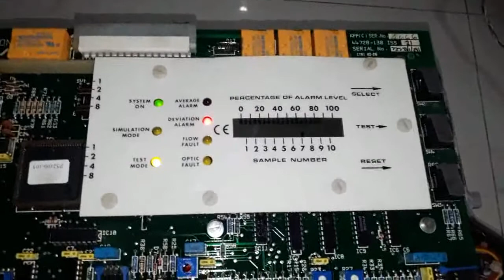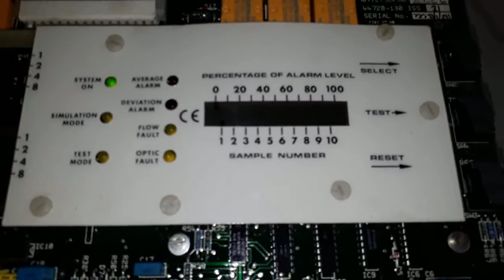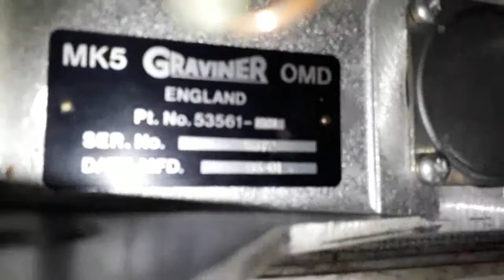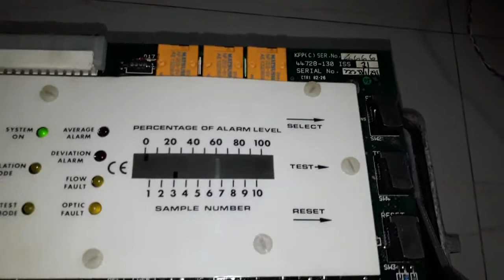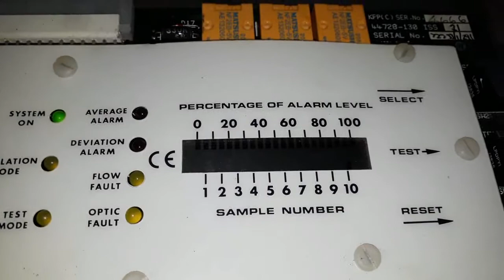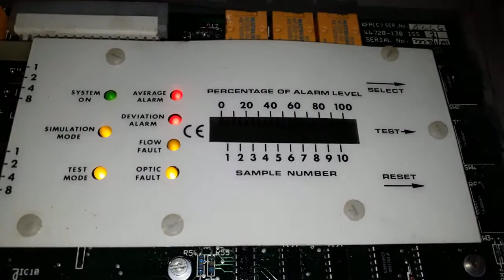GRAVINER OMD MODEL MK5 NO. 5372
Stockists of used ships' spares

STOCK:
AIR COMPRESSOR
AUX MACHINERY
FRESH WATER GENERATOR
HYDRAULICS
MAIN ENGINE
PURIFIERS

ALFA LAVAL PURIFIERS IN STOCK
TYPE
MAB-102
MAB-206
MAPX 204
MAPX 205
MAPX 207
MAPX 210
MAPX 309
MOPX 205
MOPX 207
MOPX 209
WHPX 407
WHPX-409
WHPX 505
WHPX 507
WHPX 508
WHPX 510
WHPX-513
FOPX 607
FOPX 609
FOPX 610
FOPX-613
LOPX-705
LOPX-709
LOPX-710
MFPX 307
MIB 303
MMB 305
MMPX-303
MMPX-304
MMPX 404
MSPX 303
S 835
S 300
SU 831
WSB 104

MITSUBISHI ALFA LAVAL PURIFIERS IN STOCK
TYPE
SJ 700
SJ 2000
SJ 3000
SJ30G
SJ20T

WESTFALIA ALFA LAVAL PURIFIERS IN STOCK

TYPE
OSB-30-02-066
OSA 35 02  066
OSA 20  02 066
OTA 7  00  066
OTB 3 02 066
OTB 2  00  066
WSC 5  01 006